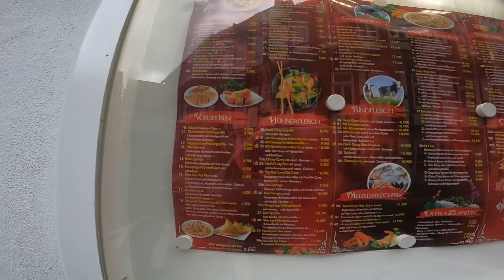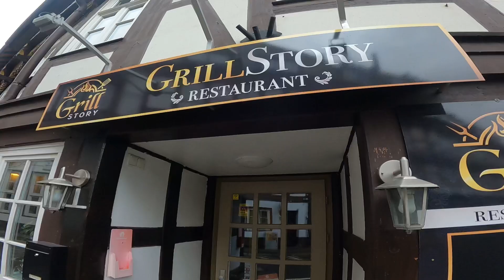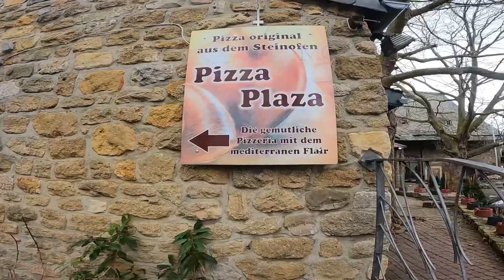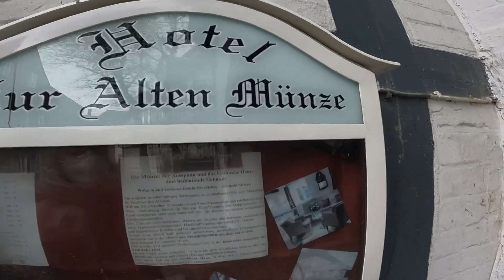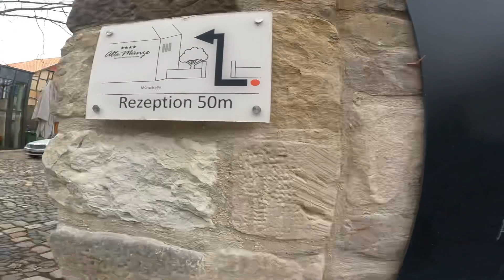Goslar - Vom Hohen Weg zum Schuhhof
Wir sind für Euch gelaufen: Hoher Weg, Marktstr., Mastallstr., über "Bermuder Dreieck" zur Münzstr., Schuhof.

An Ende des Videos haben wir Euch eine Karte hinterlegt, aus der Nichtortskundige sehen, wo wir gelaufen sind. Wenn wir auf unseren Wegen sehen, dass eine Immobilie leer steht oder einen neuen Besitzer / Betreiber sucht, dann zeigen wir Euch das.

Unsere Videos sollen Euch helfen, Euch besser orientieren zu können oder Gegenden so zu sehen, wie sie wirklich sind. Freilich sind es immer nur Momentaufnahmen.

Für diejenigen, die es nicht wissen: Man kann die Filme beschleunigt ablaufen lassen. Dafür einfach auf das kleine Zahnrädchen rechts unten am Rand des Videos drücken und Wunschgeschwindigkeit einstellen.